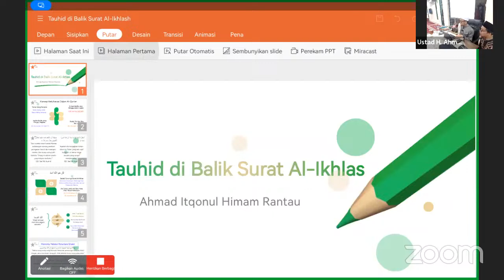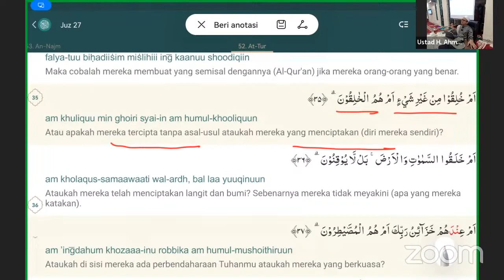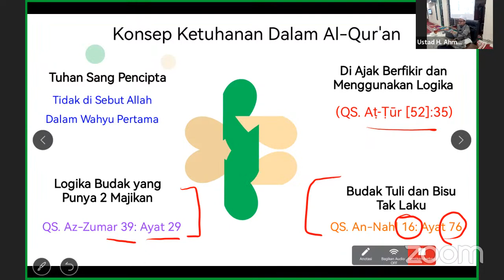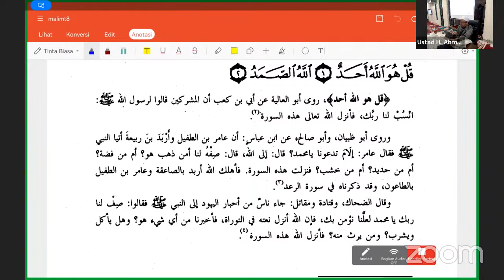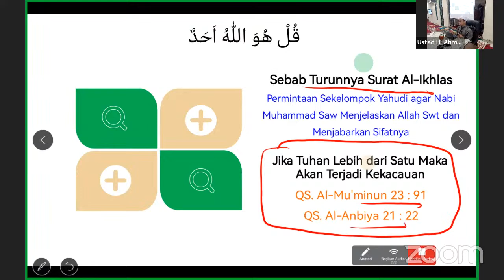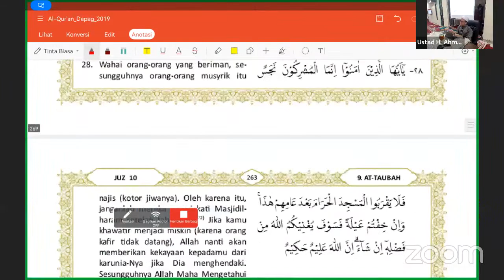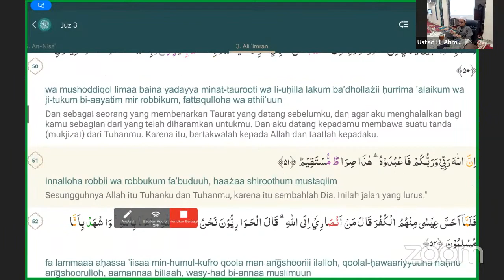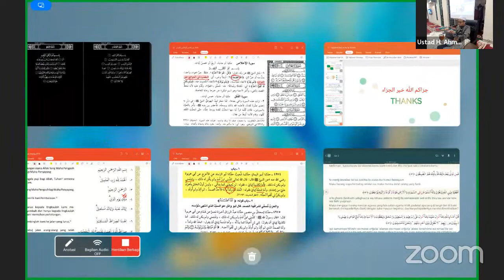Kajian Tematik Jumat Sore (Re-Upload)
Bersama Ust. H. Ahmad Itqonul Himam Rantau, Lc